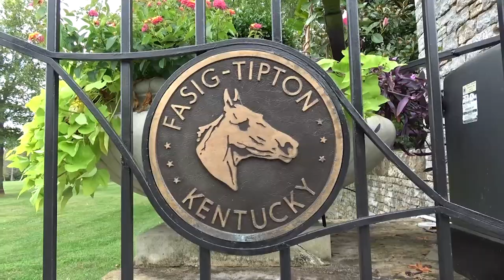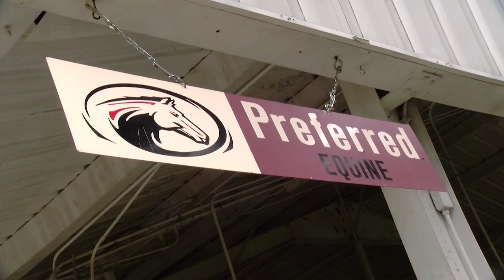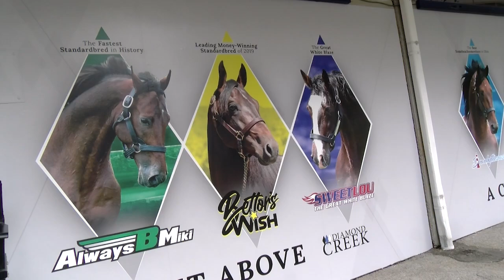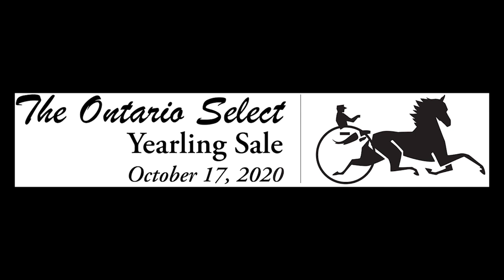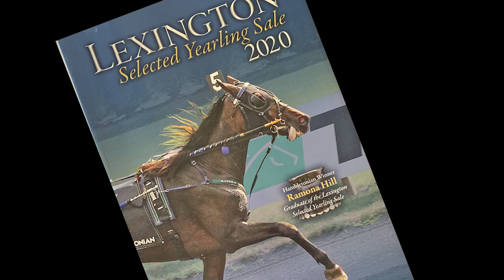2020 Lexington Sale Preview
Heather Vitale previews the Lexington Selected Yearling Sale that begins Oct. 5.

01:39 David Reid
04:37 Bill Donovan
06:20 Caroline Vazquez
08:22 Anothony MacDonald
10:02 Mark Mullen
11:39 Linda Toscano
12:33 Jim King Jr.
13:57 Michelle Crawford
15:28 George Ducharme
16:39 David Meirs III